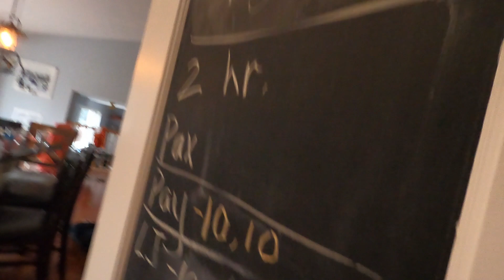Henchman Nerf War #1